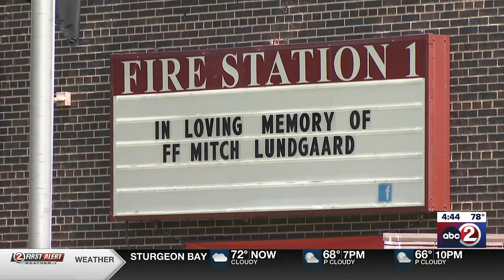DEBRIEF: Post office renamed for fallen firefighter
The post office downtown on Franklin Street was officially renamed Wednesday morning as the "Mitchell F. Lundgaard Post Office Building."